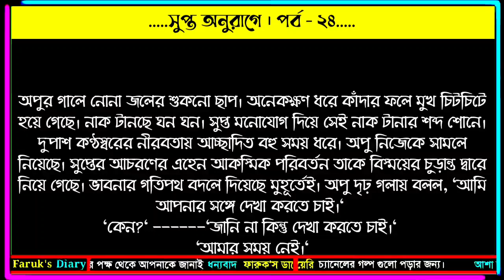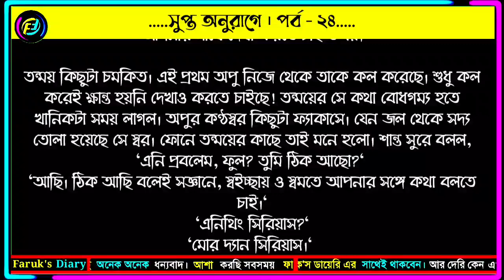সুপ্ত অনুরাগে | পর্ব - ২৪ | প্রভা আফরিন | ভালোবাসার রোমান্টিক গল্প | Faruks Diary